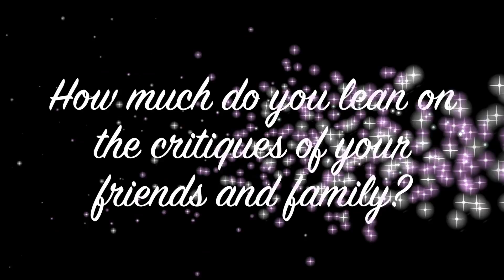Taking Suggestions From Friends and Family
Rick and Susan discuss how important the suggestions of friends and family are to them.